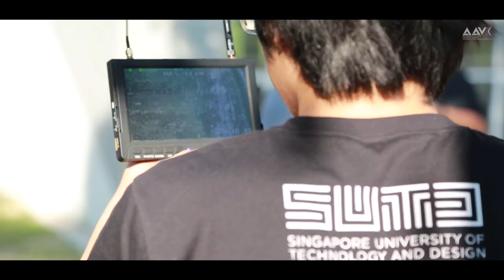SUTD MRS AAVC Rotary Wing Trailer 2018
A modular tiltrotor design built by The Multi Rotor Society of the Singapore University of Technology and Design for the Autonomous Aerial Vehicle Competition at Chiang Mai University (CMU)